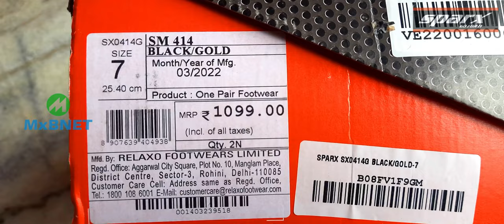Sparx Mens SX0414G SPX Black Gold Running Shoes